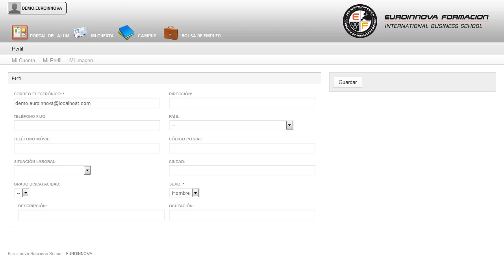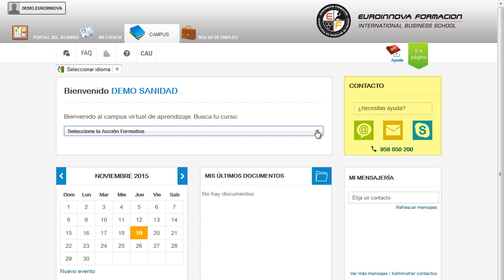Elaboración de Programas de CNC para la Fabricación de Piezas por Arranque de Viruta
En el ámbito del mundo de la fabricación mecánica es necesario conocer los diferentes campos del mecanizado por arranque de viruta. Así, con el presente curso se pretende aportar los conocimientos necesarios para la elaboración de programas de CNC para la fabricación de piezas por arranque de viruta.